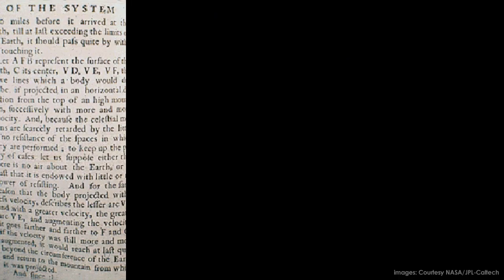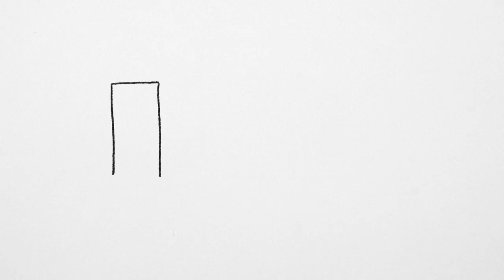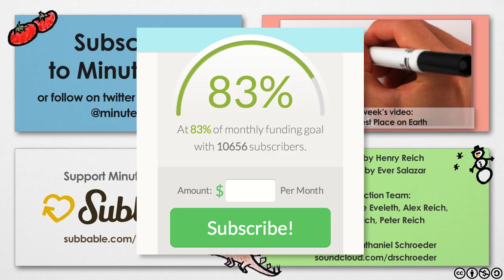Garbage Doesn't Lie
MinuteEarth is available as a free iTunes podcast!

Rubbish!: The Archaeology of Garbage. Rathje and Murphy

MinuteEarth provides an energetic and entertaining view of trends in earth's environment -- in just a few minutes!

Created by Henry Reich, with Alex Reich, Peter Reich, Emily Elert, and Rose Eveleth.